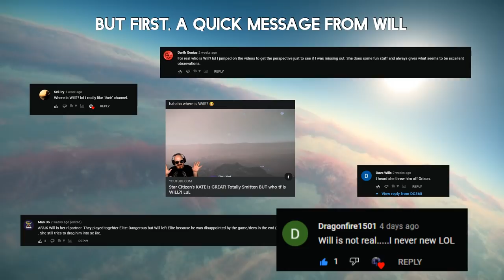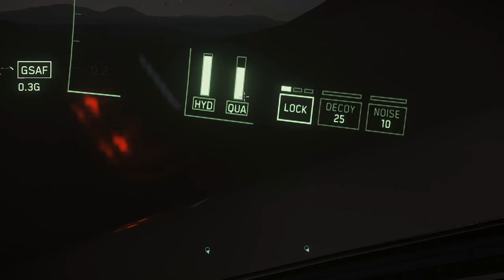Skunk Works - Meet the FULL TIME CREW of a Carrack - TRUE Multicrew Experience - Star Citizen 3.14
The Skunk Works Greg Burton is a Carrack of the Skunk Works Fleet, flagship of Battlegroup Daymar. In this video we take a tour as well as meeting the crew while on a routine security patrol of Crusader and its moons

0:00 - A quick message rom Will
1:09 - Intro
2:51 - A Tour of the Burton and its Crew
7:45 - Answering a distress call
10:03 - Continuing the Patrol
11:27 - Taking on a Hammerhead
12:42 - the 2nd Hammerhead of the day
15:16 - Logistics on Daymar
19:20 - Conclusion